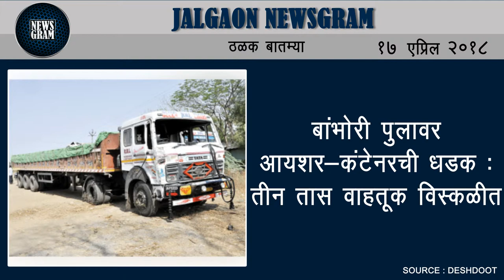Jalgaon Newsgram | Jalgaon News | Today's News Headlines | 17 April 2018